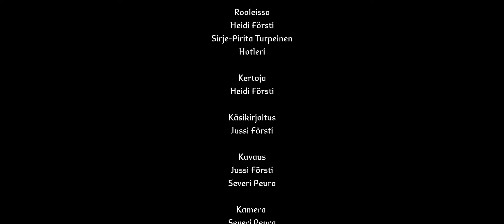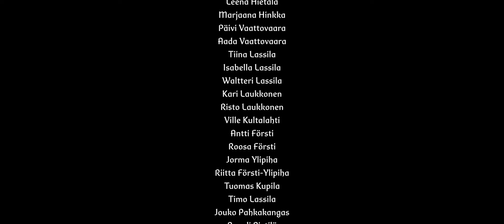Pellolta langaksi | Perinteinen pellavalangan valmistus | Dokumenttielokuva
Pellava (Linum usitatissimum) on yksi ihmiskunnan vanhimpia kulttuuri- ja kuitukasveja. Elokuvassa seurataan kuinka keväällä maahan kylvetyistä pellavansiemenestä kehrätään lopulta pellavalankaa monien eri työvaiheiden jälkeen. Elokuvassa tutuksi tulevat niin pellavan kylväminen, kitkentä, nyhtäminen, rohkiminen, liotus, loukutus, lihtaus, häkilöinti kuin kehrääminenkin.

Elokuva on tuotettu osana Väinöntalo eläväksi -hanketta ja se on rahoitettu Euroopan maaseudun kehittämisen maatalousrahastosta. Tuen on jakanut Leader-ryhmä Aisapari.

Väinöntalo – Järviseudun museo on Etelä-Pohjanmaalla Evijärvellä sijaitseva, kotiseutuneuvos Väinö Tuomaalan kokoama museo, joka esittelee järviseutulaisen talonpojan elämää, sen arkea ja juhlaa, entisajan kädentaitoja, uskomuksia sekä pyynti- ja tapakulttuuria. Museoalueella on 19 rakennusta ja kokoelmissa noin 20 000 esinettä.

Kesto: 9 min
Julkaistu 2.4.2021 klo 12:00

Tekijät
Rooleissa: Sirje Turpeinen, Heidi Försti
Käsikirjoitus ja ohjaus: Jussi Försti
Kuvaus: Jussi Försti, Severi Peura
Kamera ja kenttä-äänitys: Severi Peura
Leikkaus ja jälkityöt: Jussi Försti
Äänisuunnittelu: Jussi Försti, Matias Karppinen
Miksaus ja masteroinI: Matias Karppinen
Tuottaja: Jussi Försti